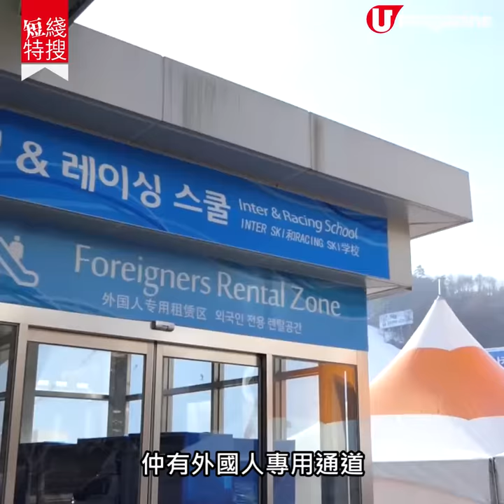【韓國滑雪】首爾激近合家歡滑雪場 即日來回玩足成日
去 滑雪， 韓國 算係平價之選。距離首爾只有 1.5 小時車程的 洪川大明度假村 ，快閃玩 1 日雪的不二之選。除咗交通方便，度假村內的滑雪場，雪道多達 12 條，新手、高手都滿足到。仲有豆釘必去的玩雪樂園 Snowyland。當然唔少得地下街、水上樂園、室內遊樂園等設施，唔止玩1日，困獸鬥玩足幾多日都得呀！

【info】
洪川大明度假村
地址：262 Hanchigol-gil,Seo-myeon,Hongcheon,Gangwon-do
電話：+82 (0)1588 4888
房價：4,588 港元起
滑雪pass：402 港元起；小童 285 港元
租借滑雪裝備費用：成人190港元；小童 132 港元
水上樂園門票：成人 256 港元；小童 183 港元
Snowyland 門票：成人 / 小童 294 港元
全方位緊貼《U Magazine》社交平台